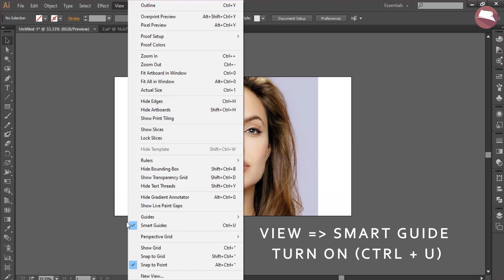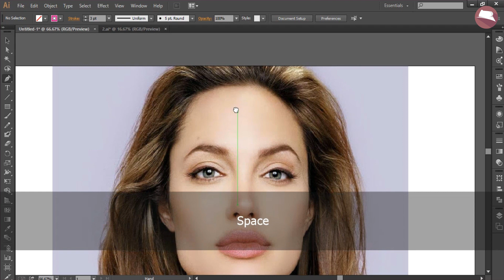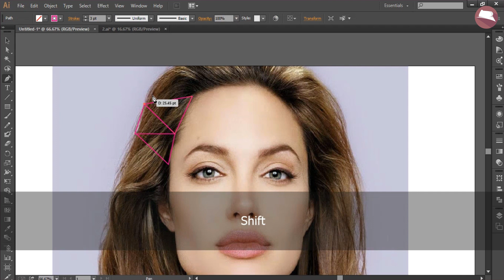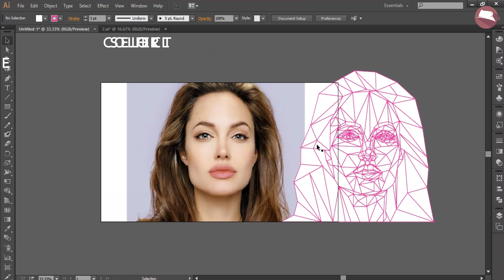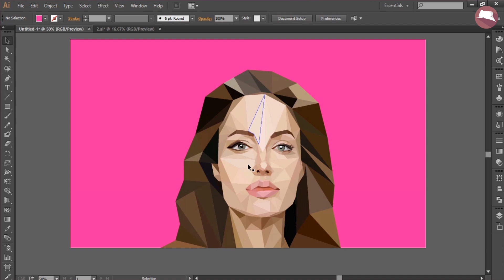Adobe Illustrator Tutorial : Low poly art TIPS & TRICKS (Angelina Jolie)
Hey Everyone, Welcome back again.
For doing a Tutorial video for previous video Learn the basics of the Pen Tool and Eyedropper tool to create a simple Low Poly illustration in this detailed Adobe Illustrator tutorial.
Herewith learn how anchor points work and the Pen Tool is so frustrating when you just try to draw with it, how to adjust fills and strokes for your polygonal lines and shapes.

Tutorial created and composed by Sameera of WAGAStudio

 WAGAStudio